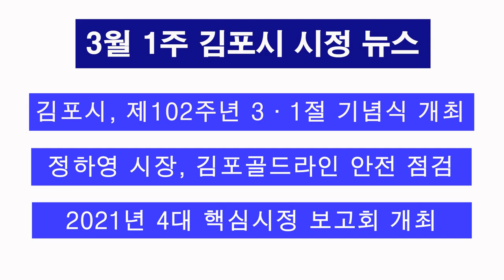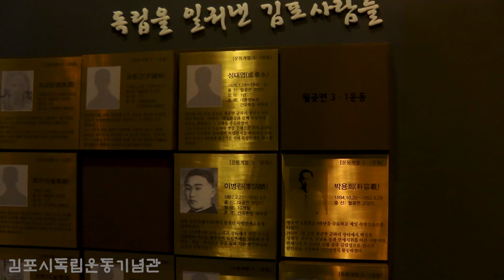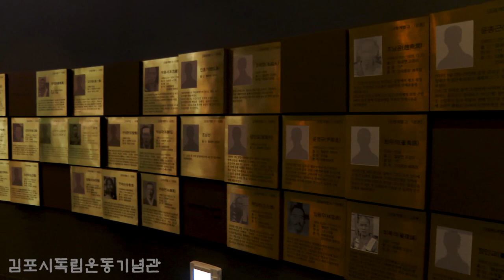2021년 3월 1주 김포시 시정 뉴스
2021년 3월 1주 김포시 시정 뉴스입니다.
1. 김포시, 제102주년 3·1절 기념식 개최
2. 정하영 시장, 김포골드라인 안전 점검
3. 2021년 4대 핵심시정 보고회 개최